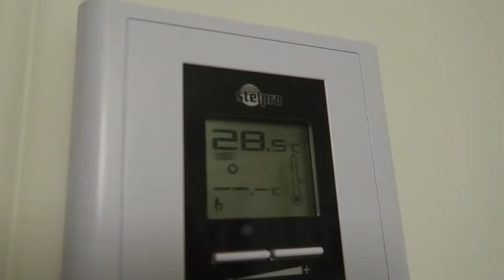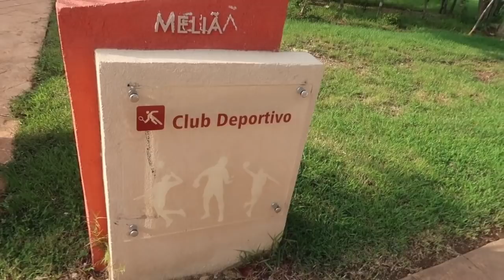Première fois que les amours prennent l'avion! Voyage à Cuba partie 1 [1 au 8 juin 2018]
1 au 8 Juin 2018

Mon voyage à Cuba du 1 au 8 juin 2018 avec une amie et ses deux enfants que j'adore ! La partie 2 suivra sous peu :)

Allez voir leur page facebook aussi : bi.o animaux